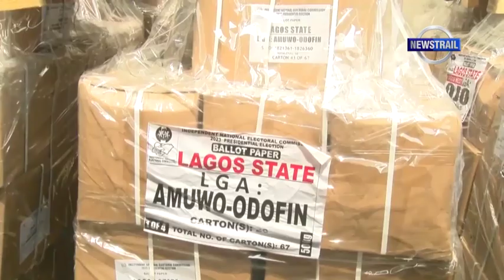ELECTION: NIGERIA COUNTS DOWN AS CANDIDATES SIGN PEACE PACT [EP 539]